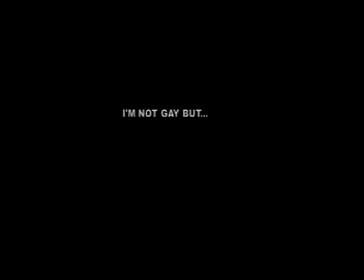saltpeter - I'm Not Gay But...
SaltPeter's next single out in September